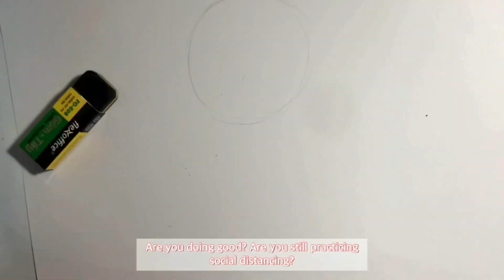[SKETCH WITH ME #2] Nero from DMC4 | Open up about my artblock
Hi.
In this video, i share with you the progress of how i sketch and about my problems.
I'm sorry if the lighting quality is bad :( Will improve next video